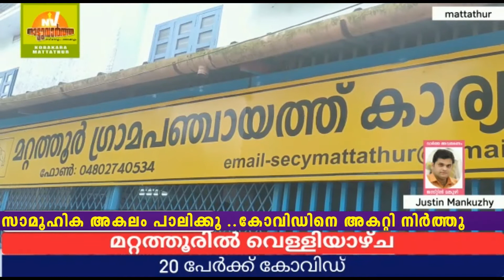Mattathur മറ്റത്തൂരില്‍ 20 പേര്‍ക്ക് കോവിഡ്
മറ്റത്തൂരില്‍ 20 പേര്‍ക്ക് കോവിഡ്